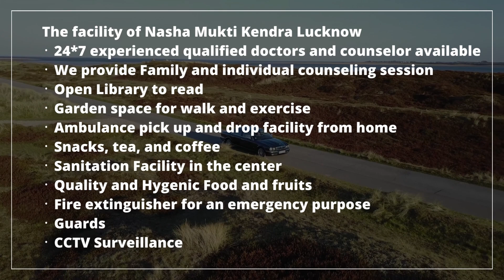Addiction Treatment Center in Mauzamabad, Best Addiction Treatment Center in Mauzamabad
NASHA MUKTI KENDRA Mauzamabad is one of the leading anti-drug treatment center in Mauzamabad. Samarpan Nasha Mukti Mauzamabad is one of the best rehab centers in India. To transform the life and values of not just our client but also his family and society as a whole and for every person to dawn upon the realization that life can be lived, and be celebrated even without the use of any substance.